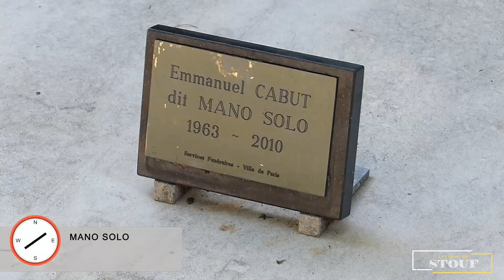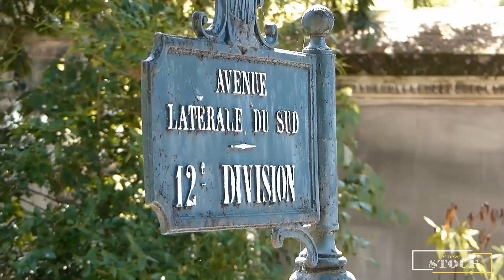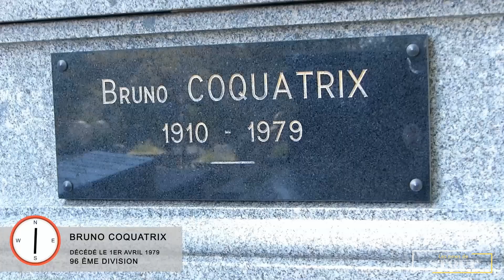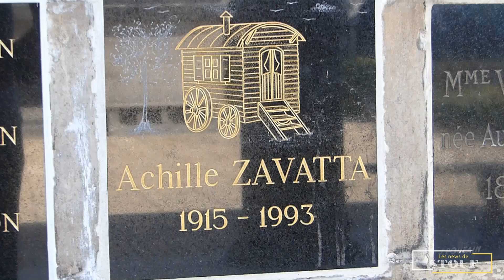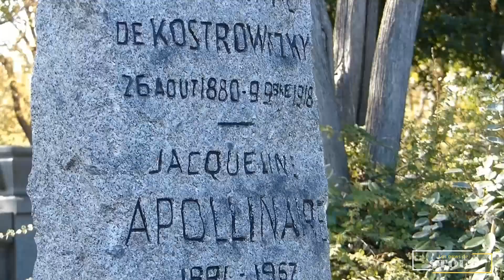Cimetière du père Lachaise, la dernière révérence des stars ( S/T FR )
Découvrez le plus grand cimetière de Paris ou repose de nombreux artistes ( auteurs (e), chanteurs (ses ), acteurs (trices ). Crée en 1804, on peut se recueillir sur la tombe de Michel Delpech, Edith Piaf, mais aussi l'actrice Sylvie Joly, Hervé Cristiani ( il est libre max ) ou encore Alain Bashung. Bienvenue dans le plus incroyable des cimetières.